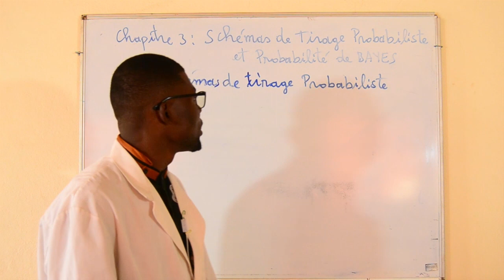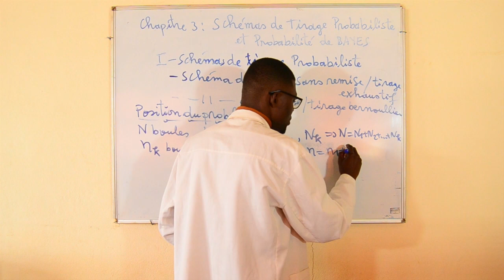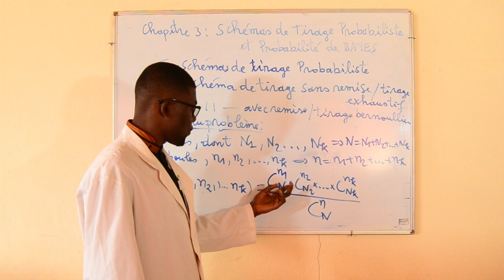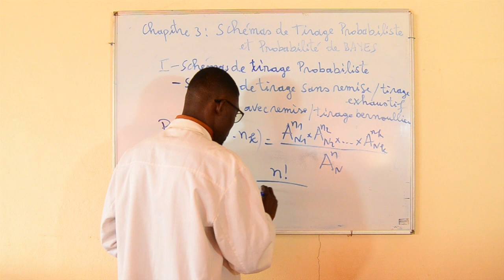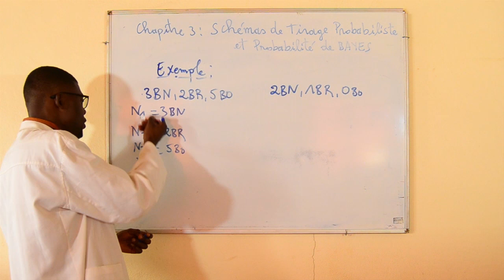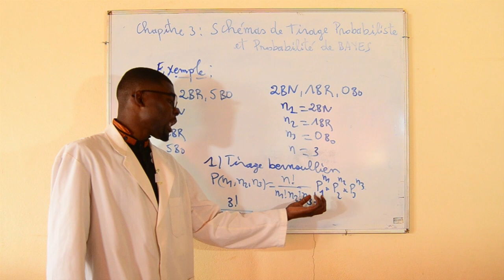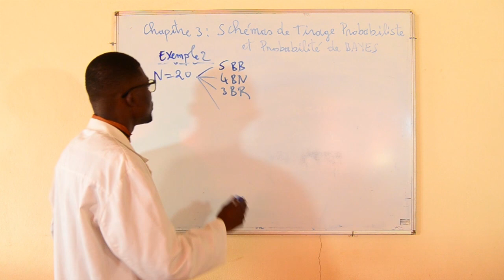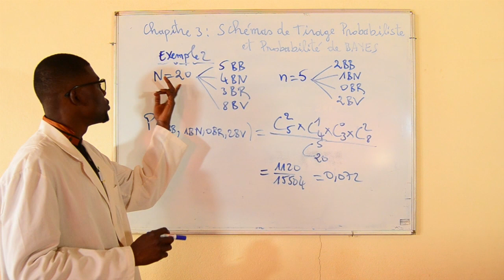Comment comprendre les Schémas de Probabilité (probabilité)